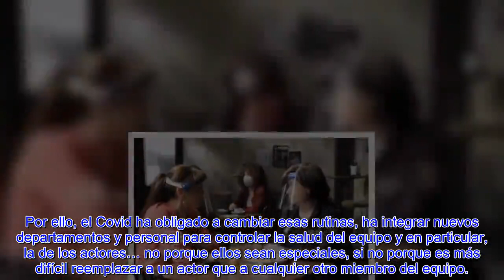"Servir y Protecte" Así son los rodajes en tiempos de p@ndemia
© Copyright by HZA Team Production ☞ Do not Reup